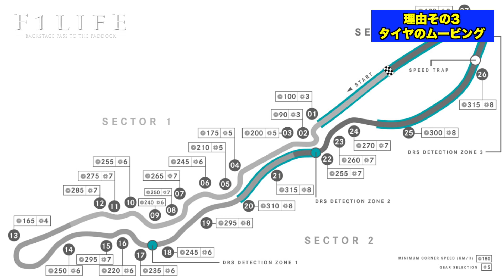【2021 Rd.21】超高速ジェッダ市街地、ソフトタイヤが速くない3つの理由【サウジアラビアGP】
サウジアラビアGPのジェッダ・コーニッシュ・サーキットではソフトタイヤでタイムが出せなかったのはなぜ？

その背景には3つの理由が。

▼▼▼NOREN NI UDEOSHI Tシャツ＆パーカーはこちら▼▼▼